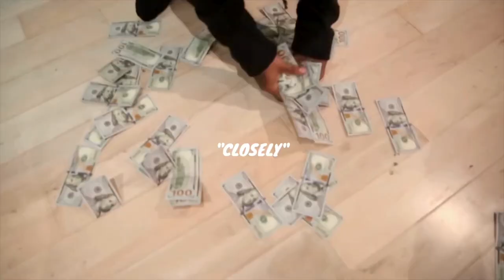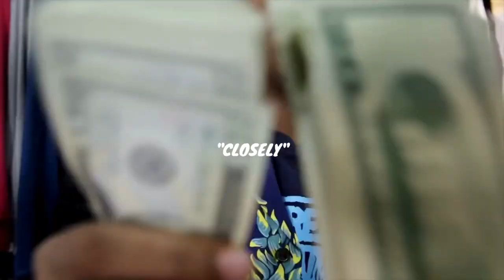[Free] Juice WRLD Type Beat 2024 - Closely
Juice WRLD Type Beat 2024 - Closely (prod. Cimor x HeyRick)

Free to use for YouTube and SoundCloud up to 20k views.

bpm: 132
key: Gmin

0:00 - Intro
0:29 - Pre-Chorus
0:43 - Chorus
1:12 - Verse
1:42 - Pre-Chorus
1:56 - Chorus
2:25 - Outro

🌊 Purchase a lease for releasing on streaming platforms like Spotify or Apple Music.

‼️Absolutely any use of this beat (Including LEASED beats) REQUIRES CREDIT „(prod. Cimor x …)“

If you make a song with this beat, don't register it with content ID, except you purchase an exclusive license.

—Tags—